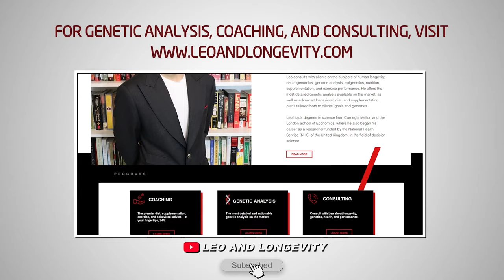The SERM vs. AI Debate